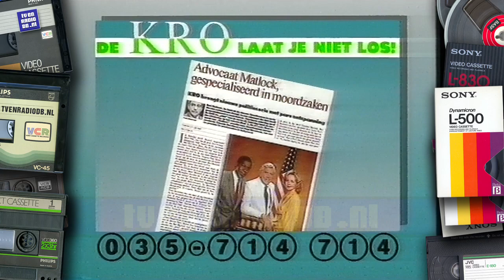TV: KRO - Ledenwerfspot, omroeper Sander Simons (19870702)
KRO ledenwerfspot en Omroep Sander Simons. Uitgezonden op 2 juli 1987.
Met dank aan Han Kooiman voor het beschikbaar stellen van deze videoband.